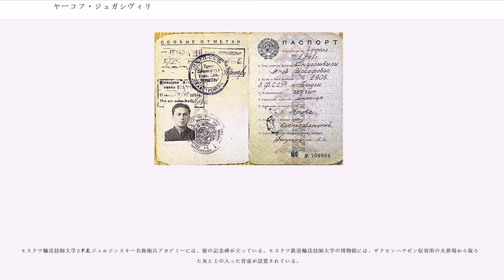ヤーコフ・ジュガシヴィリ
ヤーコフ・ヨシフォヴィチ・ジュガシヴィリ（、、1907年3月18日 - 1943年4月14日）は、ソヴィエト連邦の軍人。最終階級は陸軍中尉。

ソヴィエト連邦政府の第2代国家指導者であったヨシフ・スターリンの長男として知られ、ヤーコフ・スターリンと表記されることもある。

1907年3月18日、帝政ロシア時代のグルジア地方クタイスク近郊にあるバジ村に生まれる。両親は共にグルジア系ロシア人で、母は仕立て屋、父はロシア社会民主労働党の政治家ヨシフ・ヴィッサリオノヴィチ・ジュガシヴィリ（後のヨシフ・スターリン）であった。一家の長男として父スターリンからはヤーコフと名付けられたが、一家は同年に母が病没する不幸に見舞われる。

父は母の死を嘆き悲しむ一方、その間に生まれたヤーコフの存在を疎んだ。親族に預けると、ウラジーミル・レーニンの腹心としての活動に復帰し、ヤーコフを顧みる事はなかった。

幼少期をグルジアに住む叔母の元で過ごす中、第一次世界大戦とロシア革命で帝政ロシアは倒れ、新たに成立したソヴィエト連邦政府を通じて父は権力の階段を上っていく。やがて青年期を迎えたヤーコフは母の兄である伯父の勧めで、より教育制度の充実している首都モスクワに移住する事を勧められる。

この時、既に国家指導者となりつつあった父を頼りに訪れている。だが父は同じ政治家であったナジェージダ・アリルーエワという女性と再婚しており、その間にワシーリー・スターリンという異母弟まで生まれていた。教育自体も父の故郷で話されるグルジア語しか使えず、まずロシア語を学ぶ所から始めねばならなかった。父スターリンはヤーコフに常に冷淡な態度で接し、「ただの出来損ない」と言って憚らなかった。1925年、ヤーコフはソーコリニキ電気学校を卒業して電気技師となった。同年にはモスクワで知り合った女性ゾーヤと結婚しているが、これも父からは全く歓迎されなかった。

1928年、一向に父から認めて貰えない事に思いつめたヤーコフは拳銃で自殺未遂を起こしている。幸い一命を取り留めたが、父は心配するどころかますます長男に冷たく当たり、「あいつは銃をまっすぐに撃つこともできんのか」と吐き捨てたという。

退院後、父の盟友セルゲイ・キーロフの助言により、ヤーコフは妻ゾーヤと共にレニングラードに転居した。変電所の電気修理工として家族を養うが家庭でも不幸に苛まれ、1929年初め頃に誕生した長女は同年10月に死亡、妻とも後に離婚している。1930年、ヤーコフは勉学に復帰する事を決意して再びモスクワに戻り、F.E.ジェルジンスキー名称モスクワ輸送技師大学熱物理学部に入校を許可されている。1935年に同大学を卒業、1936年からスターリン名称工場の技師として働いた。

1937年、スペイン内戦など国際情勢が緊迫化する中、労農赤軍砲兵アカデミー夜間部に入校して砲兵士官に転じた。私生活では1938年、オデッサ出身のユダヤ人女性ユーリャ・メリツェルと再婚、第二次世界大戦の最中となる1941年に共産党へ入党した。1941年にドイツのソ連侵攻による独ソ戦が始まると陸軍中尉となり前線に従軍した。

1941年6月27日、第14榴弾砲連隊の中隊長としてドイツ中央軍集団所属の第4装甲師団と交戦、7月4日に中隊はヴィテブスクで包囲され、7月16日にヤーコフは捕虜となった。ドイツ側の尋問調書によれば、同じく捕虜となった友軍兵士によって指揮官の中尉が「スターリンの息子」であると知ったという。ソ連の国家指導者の息子が捕虜になったというニュースは大いに戦争宣伝として活用され、ベルリンのラジオで宣伝された。

ソ連側は北西戦線政治局がヤーコフとドイツ軍将校が歓談している写真が掲載されたドイツ軍作成のビラを入手、8月7日に軍事会議議員アンドレイ・ジダーノフに送った事でスターリンの知る所となった。ジダーノフが事件について報告した際、スターリンは「息子が自分を困らせる為にわざと敵に捕まった」と考えたという。ソ連政府は敵に捕らえられた捕虜に対して厳格な態度で臨み、捕虜は「祖国への裏切り者」として見放され、家族も同罪として逮捕されていた。スターリンは自分の息子にも軍律を適用する事を命じ、ヤーコフの妻ユーリャは強制収容所へ送られた。

同年の秋にはヤーコフの...